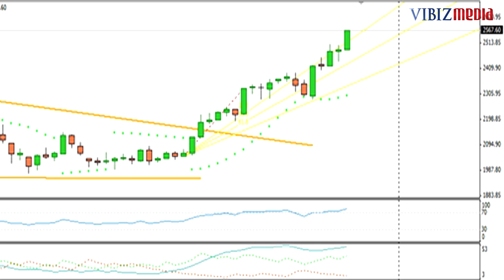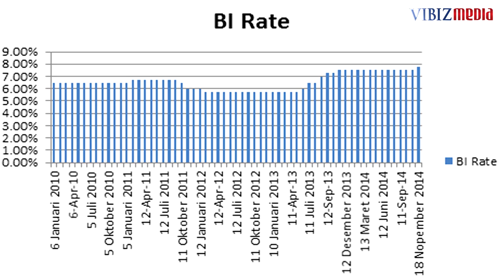Kebijakan PBOC Angkat Saham Global Bagaimana Dengan IDX, Vibizmedia 27 November 2014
Program : Vibiz Focus by Vibiznews.com

Edisi minggu ini senior analyst Indra Yudistira mengangkat kebijakan Bank Sentral Tiongkok yang diumumkan akhir pekan lalu yang mempengaruhi pergerakan pada perdagangan bursa saham di kawasan Asia Pasifik dan juga Eropa. Bank Sentral Tiongkok atau PBOC menurunkan suku bunga acuan  sebagai bentuk kebijakan moneter yang lebih longgar, untuk mengantisipasi potensi kelesuan ekonomi.

Hal ini dilakukan karena mandegnya proses recovery ekonomi global, kecuali di AS, mendorong PBOC untuk melakukan stimulus melalui kebijakan moneter. Selain suku bunga acuan, PBOC  juga menurunkan suku bunga pinjaman 1 tahun ke angka 5.6% dari 6.0% dan menurunkan bunga deposito 1 tahun ke angka 2.75% dari 3.0%. Secara umum apa yang dilakukan PBOC ini memberikan dorongan positif bagi saham-saham di dunia namun berbeda dengan bursa saham Indonesia yang tidak memberikan dampak. Dalam video ini disampaikan apa penyebabnya.